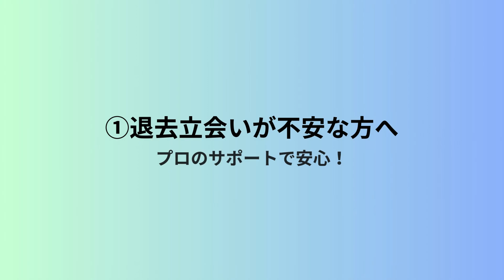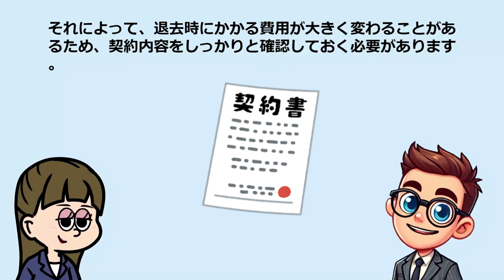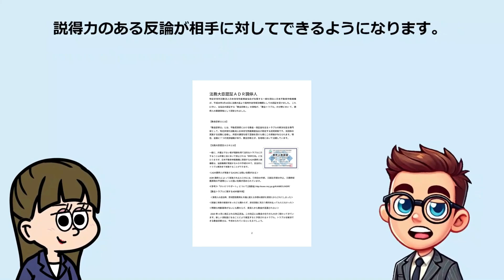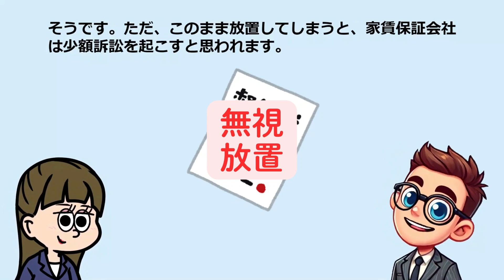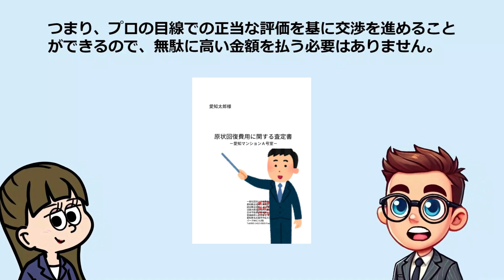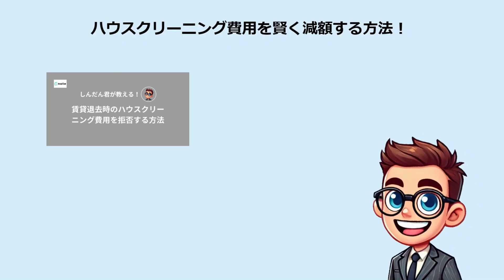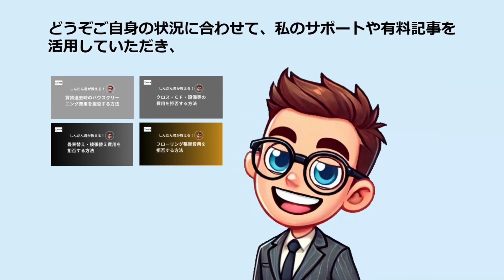しんだん君｜賃貸のお悩み相談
こんな方におすすめ：
・退去立会いを依頼しようか迷っていいる方
・退去時に高額な請求をされて困っている方
・家賃保証会社から督促状が届いて不安な方
敷金トラブルをどう解決すれば良いかわからない方
まずは動画をご覧いただき、ご自身の状況に合わせた解決策を見つけてください！

この動画では、賃貸退去時の高額請求や敷金トラブルに直面している方に向けて、具体的な解決策を紹介しています。
診断士が現場での立会いや交渉を通じて、どのようにして問題を解決するか、具体的な事例も交えながらわかりやすく解説しています。
　個別相談はLINEでお気軽にどうぞ！
当事務所ホームページ
愛知敷金診断士事務所
〒460-0011
愛知県名古屋市中区大須1-7-14　パークIM2F
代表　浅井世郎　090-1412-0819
【自己紹介】

【note有料記事】
敷金診断士が提供する、お値打ち価格の実践テキスト。プロに頼らずに、自分自身でクロスやハウスクリーニング費用を減額するための具体的な交渉術と通知書のサポートを提供します。これで、コストを抑えながら自己完結で問題解決が可能です。
❶
賃貸退去時のハウスクリーニング費用を拒否する方法（エアコンクリーニング）
【具体的な交渉術＆通知書付き】

❷
壁紙（クロス）・床、設備等の費用を拒否する方【具体的な交渉術＆通知書付き】

❸
畳表替え・襖張替え費用を拒否する方法【具体的な交渉術＆通知書付き】

❹
フローリング張替費用を拒否する方法【具体的な交渉術＆通知書付き】

【動画目次】
00:00 挨拶＆動画内容の説明
00:40 ①退去立会いが不安な方へ
01:51 ②高額請求でトラブル中の方へ
04:07 ③家賃保証会社からの督促にお困りの方へ
07:02 動画のまとめ
07:33 note有料記事のお知らせ